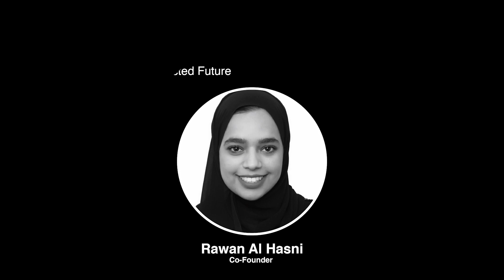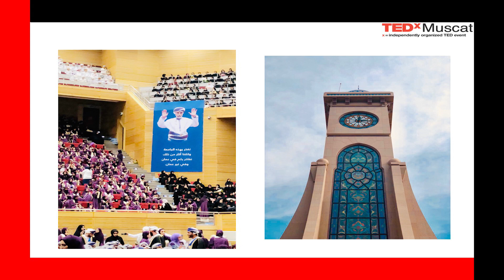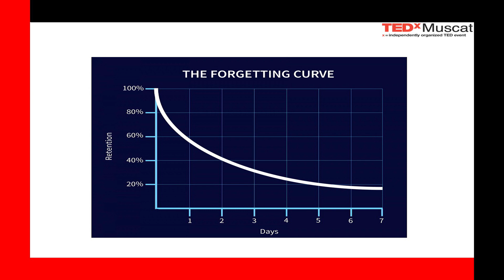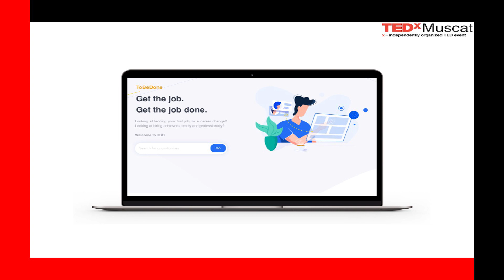To be successful with a worthy work opportunity | Rawan Mohammed Al Hasni | TEDxMuscatSalon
Rawan discovered that there is a huge gap between the Graduates and the current needs of the industry .Rawan shares her idea on bridging the gap between graduates and the industry by providing a marketplace which matches Graduate’s interest and available part time job from an industry . This in turn helps the graduate to experience a greater understanding of  the industry standard . The industry benefits thus by  eliminating outsourcing and inefficient training costs creating a win-win ecosystem.   Rawan Mohammed Al Hasni, an SQU graduate, with a Bachelor degree in finance and
economics. Co-founder of TBD (Tobe Done); a digital gateway that links youth with part timejobs, and task based jobs from various companies  allowing companies in the MENA region to secure short-term employees on basis of  need , by providing them with curated students; reducing high outsourcing costs.
With the support of Techween, one of the investment programmes of Oman Technology Fund (OTF) an accelerator programs. Rawan believes through her initiative TBD she can empower others with skills and add/put a distinctive fingerprint into their lives. This talk was given at a TEDx event using the TED conference format but independently organized by a local community.